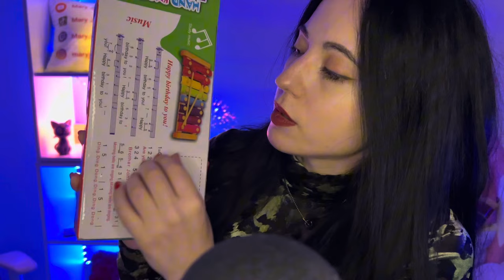L’ASMR PIÙ RILASSANTE 🎁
Grazie ai miei abbonati del mese:

✨Andreea Lupu

✨Luciarita Sabbio

✨Antonella Cavallo

✨Stefano Magnani

✨Gafforelli Gianluca

✨ Davide Cancellieri

✨piergiotrgio andreani

✨alexmjj

✨Andrea porcu

✨ Sisonotizio